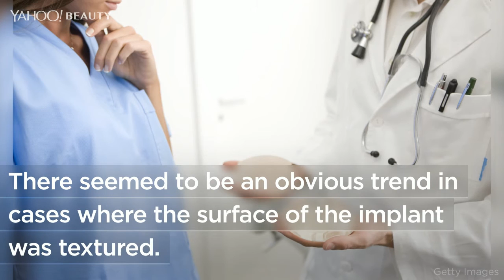Breast implants are linked to rare cancer deaths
A new study has revealed an association between breast implants and the development of cancer.